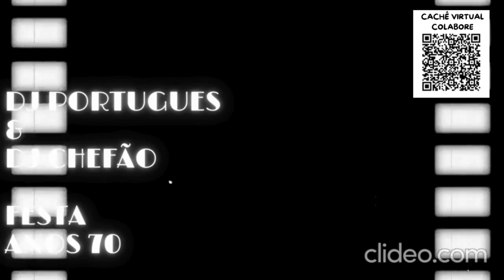DJ PORTUGUES CONVIDA DJ CHEFAO NA FESTA ANOS 70